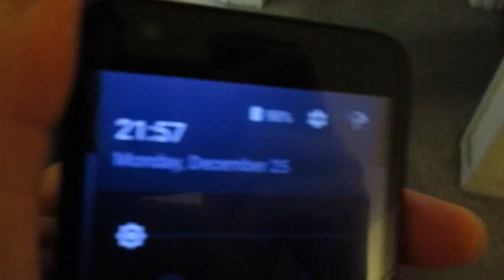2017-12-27th: From a 200 GB "Sandisk" brand micro-card and its folder DCIM and its sub-folder 145. There are 29 videos in the sub-folder by today, from MVI 0001 to MVI 0031.